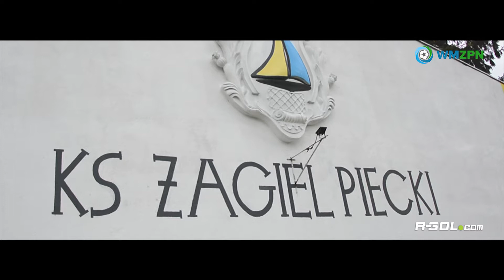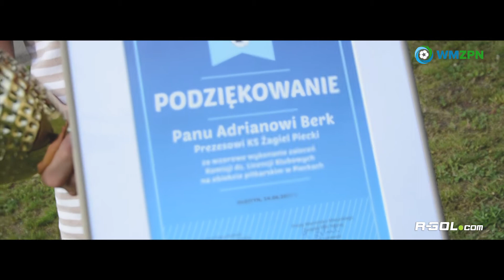WidzimySięNaMeczu odc.3 Żagiel Piecki - DKS Dobre Miasto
Zapraszamy do piłkarskiej podróży po naszym województwie... W trzecim odcinku gościmy w Pieckach, gdzie beniaminek KS "Żagiel" Piecki​ w swoim debiucie w Klasie Okręgowej pokonał 4:0 DKS Dobre Miasto​!

WidzimySięNaMeczu to wspólna produkcja Warmińsko-Mazurskiego Związku Piłki Nożnej oraz Firmy R-GOL.com. Gościmy tam gdzie gości piłka nożna, bez względu na poziom rozgrywkowy. Zobaczycie nas na boiskach od IV Ligi do B Klasy!